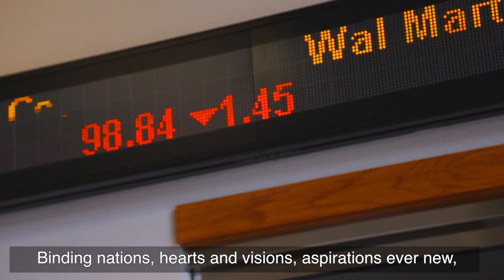Texas A&M International University Alma Mater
Sung to the theme from the Fourth Movement of Beethoven's Ninth Symphony